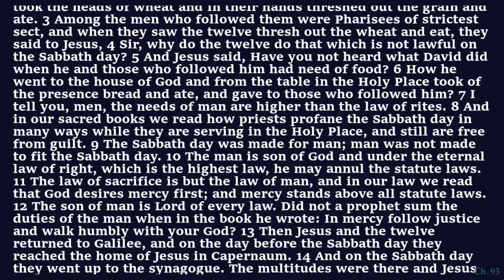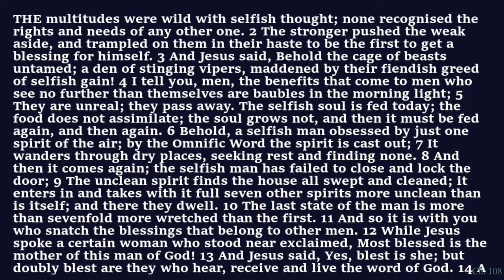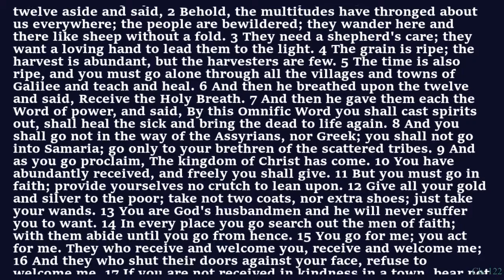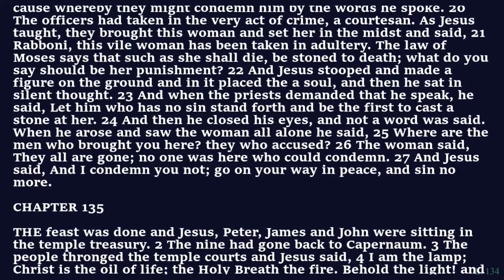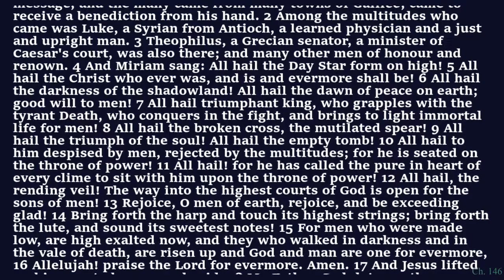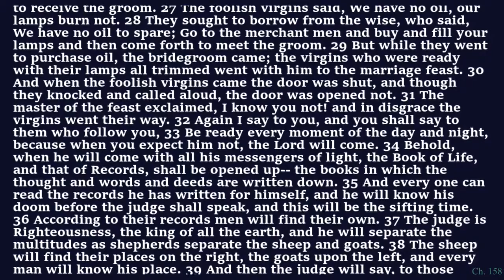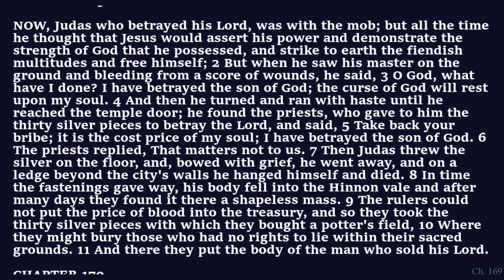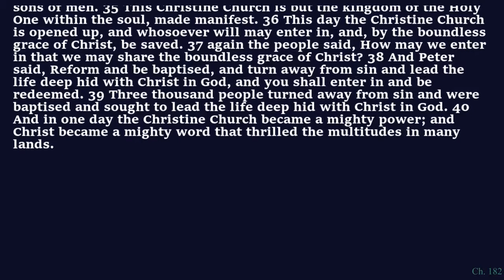The Aquarian Gospel - Part 2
This is the 2nd video for the Aquarian Gospel.